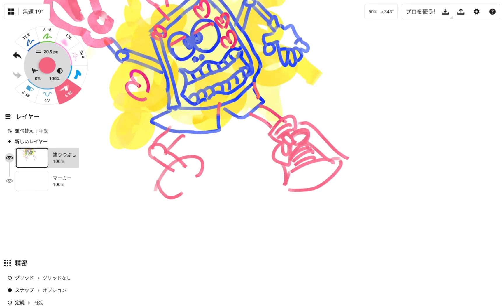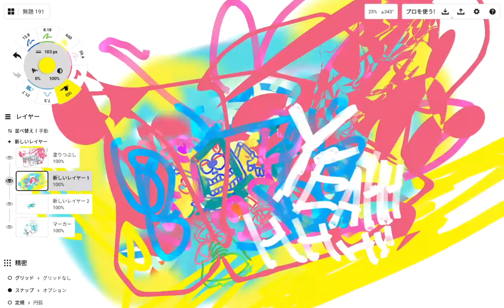お絵描きアート詩を描くNo.36「結局ラブアンドピース」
詩を絵と音楽と動画と融合しました。